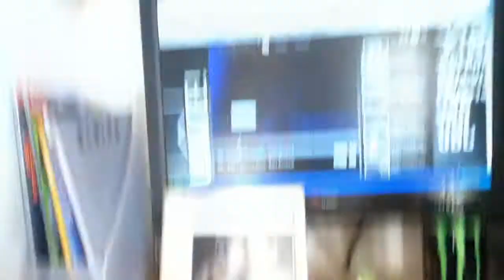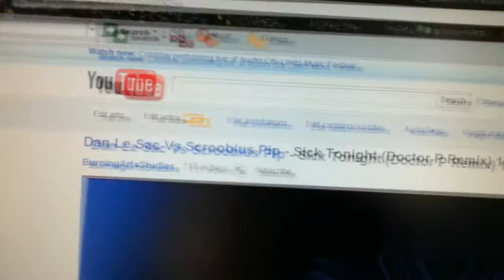Sick tonight at bigbassdave's